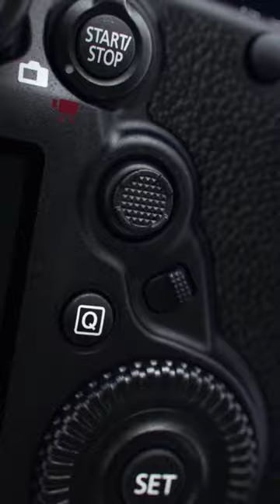CANON EOS 5D Mark IV DSLR 4RT Body with ) 🥵🔥